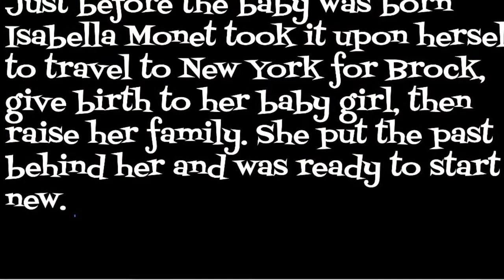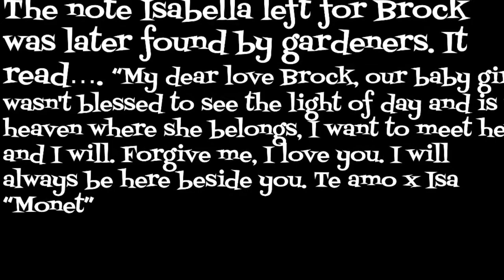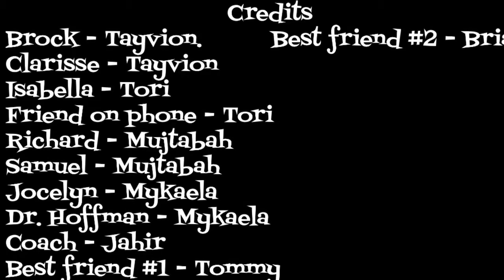Mr Kurdyla - Romeo and Juliet: The Decision period 4